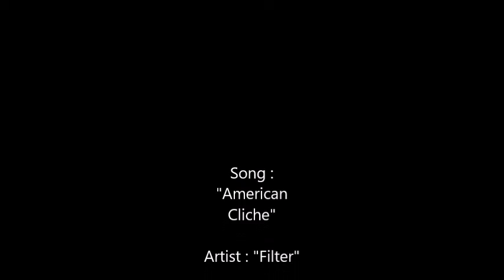American Cliche ( Low Pitch ) - Filter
Song : "American Cliche"
Artist : "Filter"